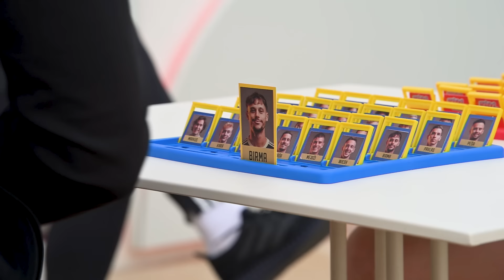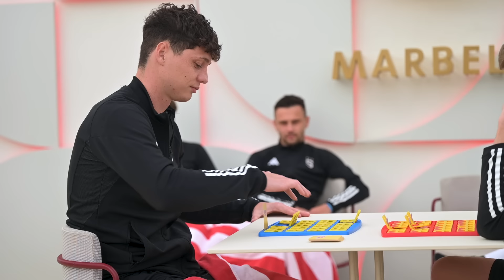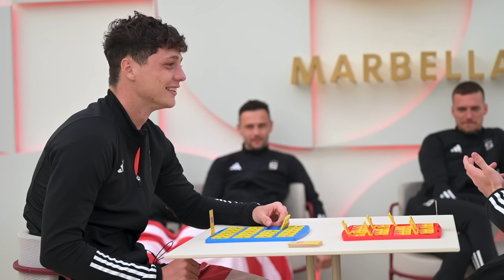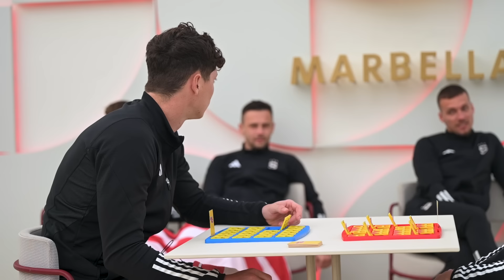HÁDEJ KDO? #2 | Krejda vs. Pany | Víš, kdo mi tady zbyl? 😆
Ve druhém pokračování usedli ke sparťanskému hádacímu stolu 𝐊𝐫𝐞𝐣𝐝𝐚 a 𝐏𝐚𝐧𝐲 🤜🤛 Který z obránců 😉 si v napínavém souboji nakonec došel pro vítězný bod? ✅